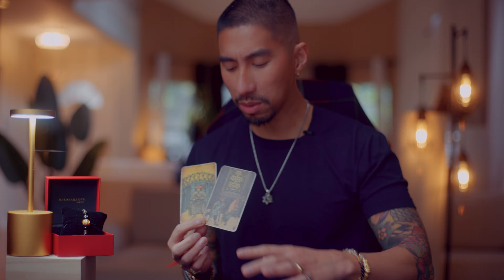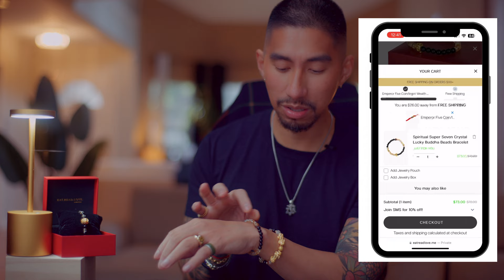Virgo 😧 This Fairytale Turned Into A Nightmare - February 2024 Tarot Card Reading